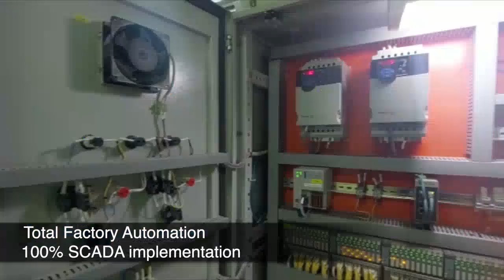VedElixir Manufacturing Unit | Full Manufacturing Video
మీరు కానీ మి కుటుంబం లో కానీ దీర్ఘకాల అనారోగ్యం తో బాధ పడుతున్నారా అయితే ఈ ఆయుర్వేదం అమృతం లాంటి ప్రొడక్ట్స్ నీ వాడి మి ఆరోగ్యాని బాగుపర్చుకొండి.

మరియు ఈ ప్రొడక్ట్ కి డిస్ట్రిబ్యూటర్ గా మారి మి ఆదాయాన్ని కూడా సంపాదించుకొండి.

డిస్ట్రిబ్యూటర్ ప్రైస్ లో ప్రొడక్ట్స్ పొందాలి అంటే కింద లింక్ నీ క్లిక్ చేసి డిస్ట్రిబ్యూటర్ అవండి. మీకు ఒక ID number & Password message వస్తుంది. మీ ID & Pw ఉపయోగించి ఆర్డర్ పెట్టండి. ఆర్డర్ పెడితే మీ ఇంటికే కొరియర్ ద్వారా  ప్రొడక్ట్స్ వస్తాయి 👇🏻

Click Below Link  to Register 👇🏻

S.M.Raju I.A.S (Inventor) తనమాటలో అయన అనుభూతిని తెలియచేస్తున్నారు ఆ వీడియో కింద లింక్ క్లిక్ చేసి చూడండి